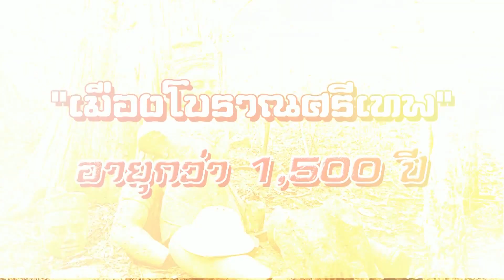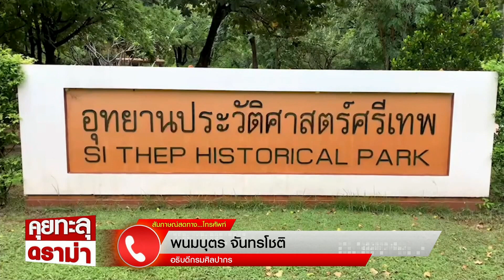คุยทะลุดราม่า EP.439 | “เมืองโบราณศรีเทพ” มรดกโลก ทางวัฒนธรรม แห่งที่ 4 ของไทย | 21-09-66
รายการ คุยทะลุดราม่า
ทุกวันจันทร์-ศุกร์ เวลา 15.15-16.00 น. ช่อง 23 เวิร์คพอยท์